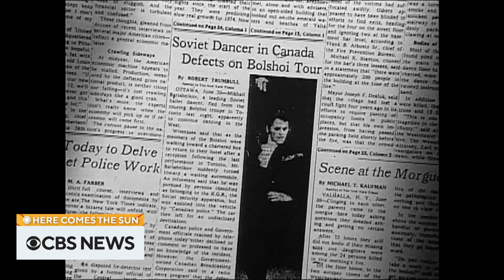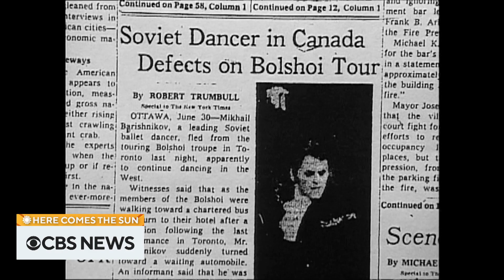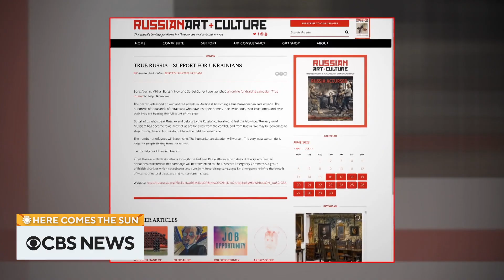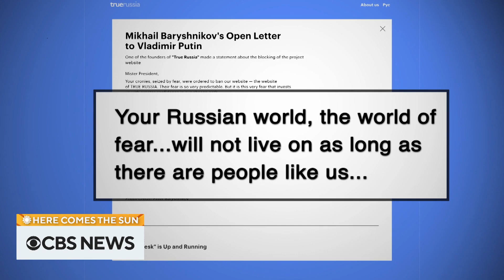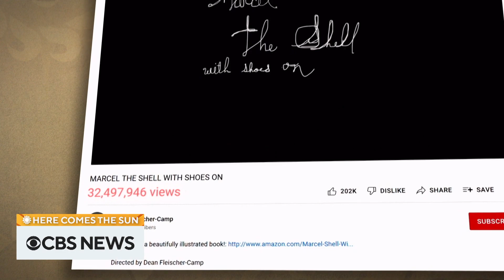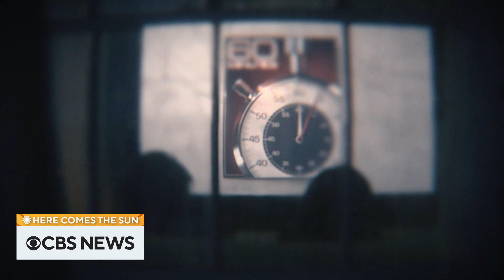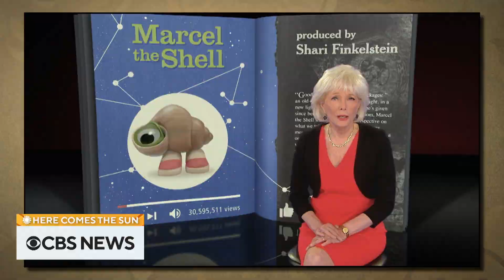Dancer and actor Mikhail Baryshnikov and Marcel the Shell | Here Comes The Sun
Dancer and actor Mikhail Baryshnikov sits down with Anthony Mason to discuss his role in “The Cherry Orchard” at Baryshnikov Arts Center in New York. He also voices his opinion on the ongoing war in Ukraine. Also, David Pogue meets the creators of Marcel the Shell, an animated character who stars in the film “Marcel the Shell with Shoes On.” “Here Comes The Sun” is a closer look at some of the people, places and things we bring you every week on “CBS Sunday Morning.”